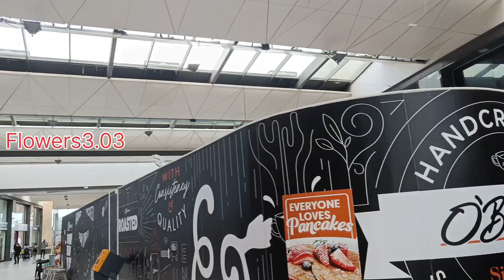Ireland kazhchakal/അയർലൻഡ് വിശേഷങ്ങളിലേക്ക് സ്വാഗതംflowers